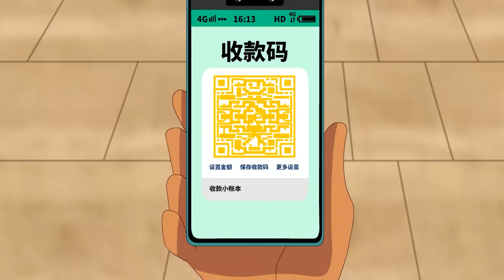本以为花钱报班能学有所成，却不料被坑惨